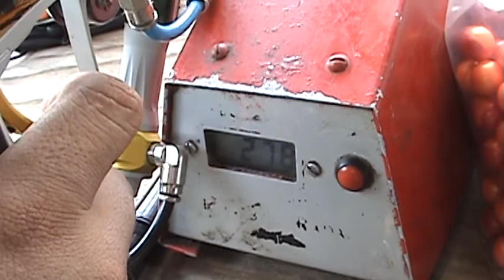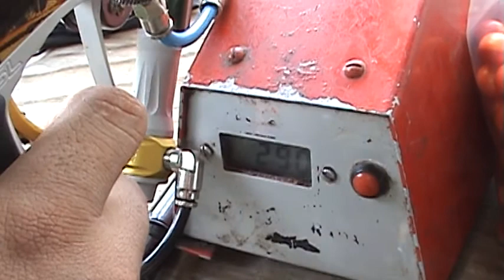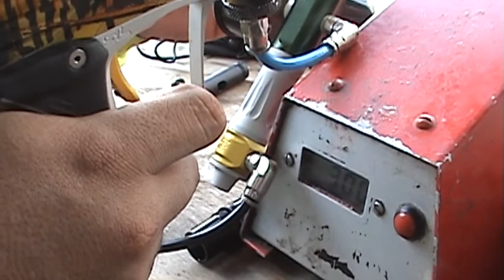cure 3 VS JUIT bolt EGO slr74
this is a comparasion od a stock cure 3 bolt and a bolt that just been made for the Planet Eclipce Ego